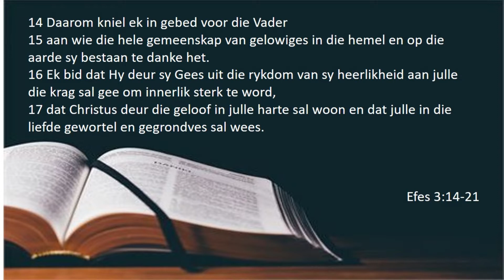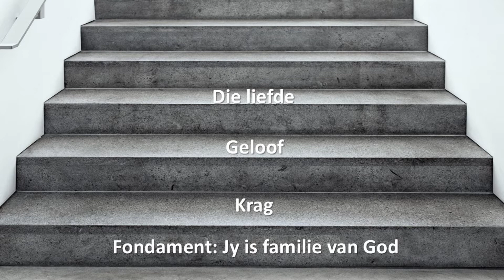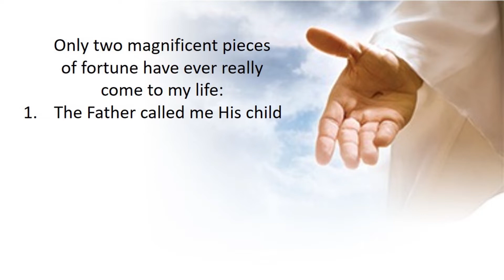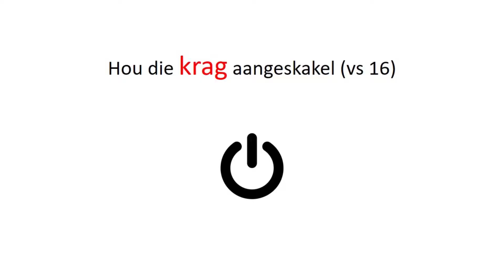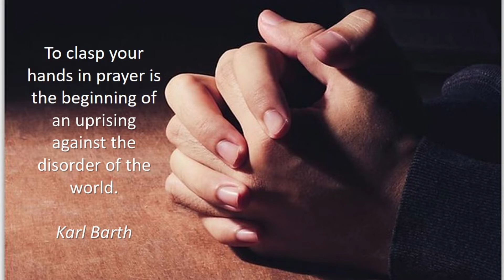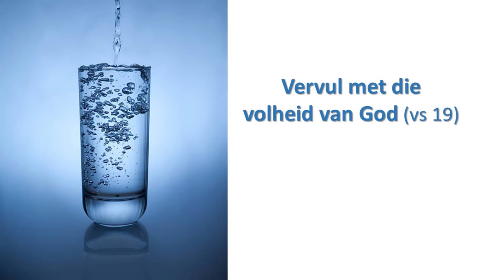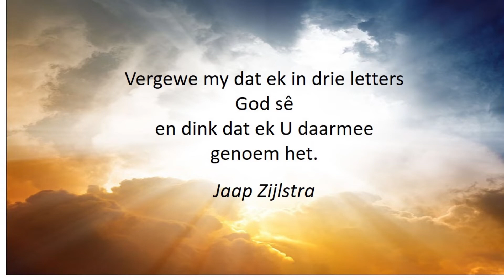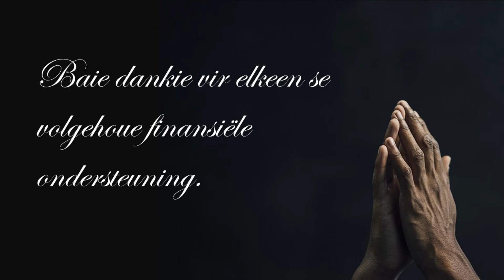Preek 25 Julie 2021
Staan op ... deur op jou knieë te bly